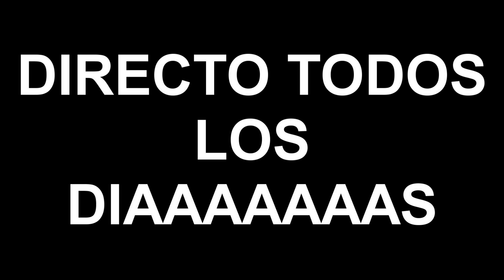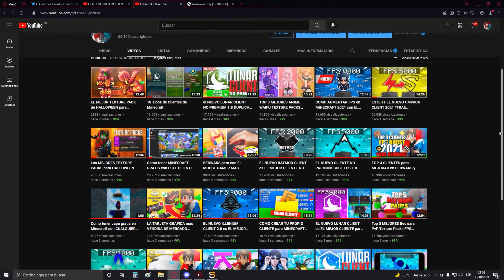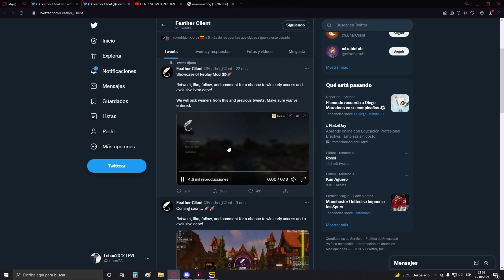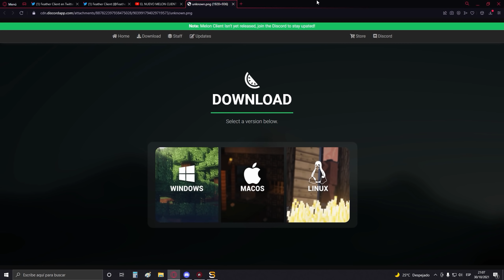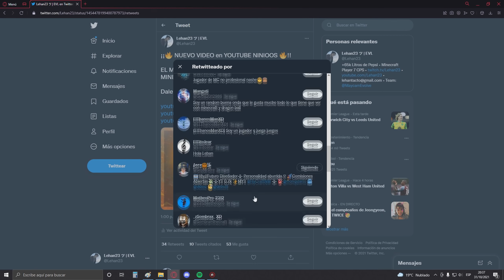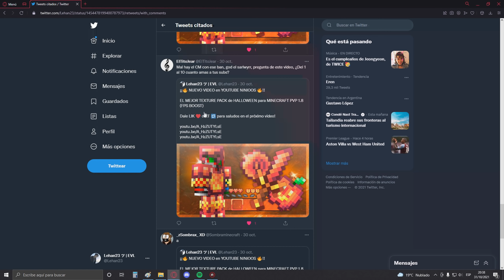BAN de CMPACK CLIENT, NUEVO FEATHER CLIENT y NUEVO MELON CLIENT - LehanNews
📁Mi PC📁
🖥️PROCESADOR: i5 11600K
🖥️GRAFICA: Nvidia GTX 1650
🖥️PLACA MADRE: Asus Rog Strix Z590-e
🖥️RAM: 32GB
🎙️MICROFONO: Blue Snowball Ice
🖱️MOUSE: Glorious Model O
⌨️TECLADO: Logitech G Pro
🎧Auricular: EasySMX V07W 2.4G Wireless

Descripción del video: En el video de hoy hablamos sobre mi ban del cmpack, el nuevo feather client y el nuevo melon client que es uno de los mejores clientes para jugar minecraft, ya sea todo tipo, como thebridge, skywars, bedwars, uhc, potpvp, classicpvp, pvp en minecraft en la 1.18.1, bow pvp, sumo duel y entre otros minijuegos de minecraft, tal vez podras conocer otros clientes como lunar client, badlion client, feather client, salwyrr client, labymod, ares client, melon client, cmpack client, cm client, entre otros que podres encontrar videos en mi canal, como review de mouse para hacer godbridge, moonwalks extremos en bedwars, a pesar de ello, esto no es un video de Solo Godbridge y moonwalk, ya que se trata de usar creativo o ser invencible en minecraft entre otros como Backzy, Toxic Dude, AngelStax, Padilloker, Soy Cubo, Chifruit, DanoMC, Spreen o Capitán Gato aunque a ellos les gusta Hycraft bedwars o Hypixel Bedwars y Universocraft Bedwars, de igual manera son gustos de cada uno. Fue divertido ser Tryhard en Minecraft.

No vayan a pensar que es mi video de Lunar client no premium o El de Chat de proximidad con youtubers.

CREEN! Que es el mejor cliente de minecraft???
Quedate HASTA EL FINAL PARA QUE LO AVERIGÜES